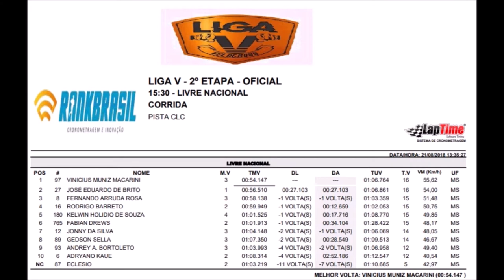VT - Força Livre Nacional - 2ºEtapa Liga V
2ºEtapa - Liga V 2018

Domingo - 19 de Setembro

Pista do CLC em Campo Grande (MS)